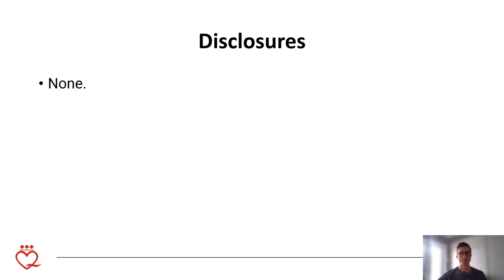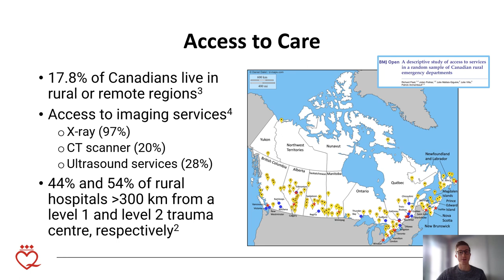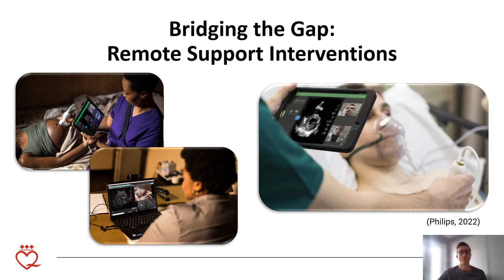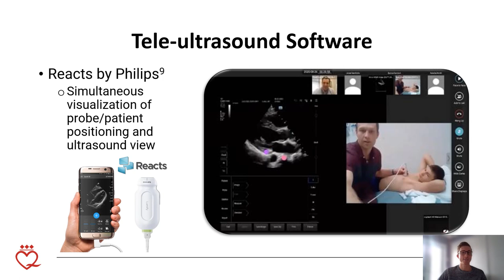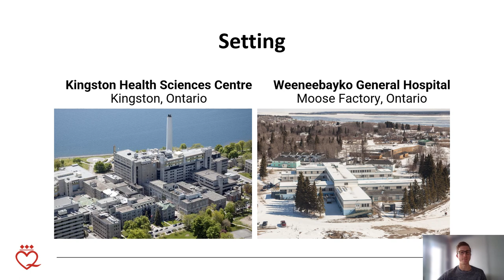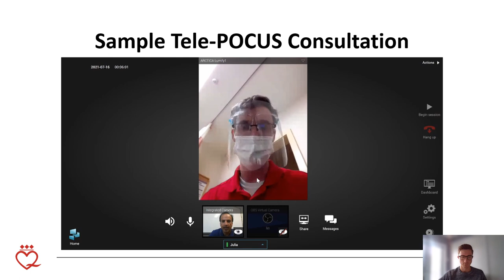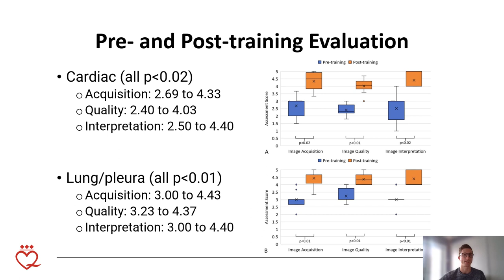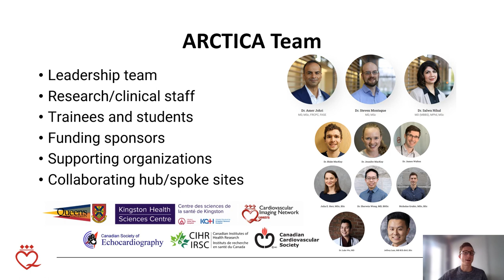16. Remote Support Interventions to Improve Access to Ultrasound Services - Nicholas Grubic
Objectives
1. Identify barriers to access to ultrasound services and education in remote communities.
2. Compare the features, workflow, and feasibility of various types of remote support interventions that have been used to deliver ultrasound services.
3. Understand the ARCTICA program model and evaluate preliminary findings in two Canadian communities.

Grubic N, Belliveau DJ, Herr JE, Nihal S, Wong SWS, Lam J, et al. Training of Non-expert Users Using Remotely Delivered, Point-of-Care Tele-Ultrasound: A Proof-of-Concept Study in 2 Canadian Communities. Ultrasound Q. 2022.
Lam J, Wong S, Grubic N, Nihal S, Herr JE, Belliveau DJ, et al. Accelerated Remote Consultation Tele-POCUS in Cardiopulmonary Assessment (ARCTICA). POCUS Journal. 2020;5: 55–58.
Britton N, Miller MA, Safadi S, Siegel A, Levine AR, McCurdy MT. Tele-Ultrasound in Resource-Limited Settings: A Systematic Review. Front Public Health. 2019;7: 244.
Adams SJ, Babyn P, Burbridge B, Tang R, Mendez I. Access to ultrasound imaging: A qualitative study in two northern, remote, Indigenous communities in Canada. Int J Circumpolar Health. 2021;80: 1961392.
Wong J, Montague S, Wallace P, Negishi K, Liteplo A, Ringrose J, et al. Barriers to learning and using point-of-care ultrasound: a survey of practicing internists in six North American institutions. Ultrasound J. 2020;12: 19.
Fleet R, Poitras J, Maltais-Giguère J, Villa J, Archambault P. A descriptive study of access to services in a random sample of Canadian rural emergency departments. BMJ Open. 2013;3: e003876.

Copyright Nicholas Grubic.